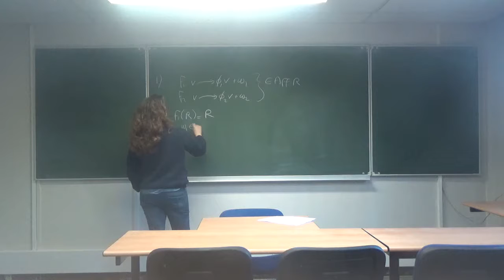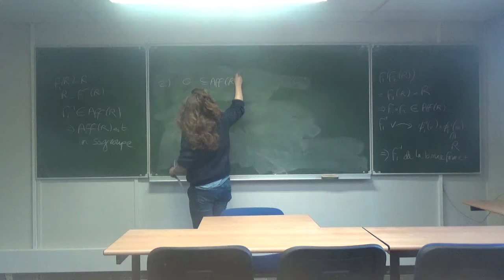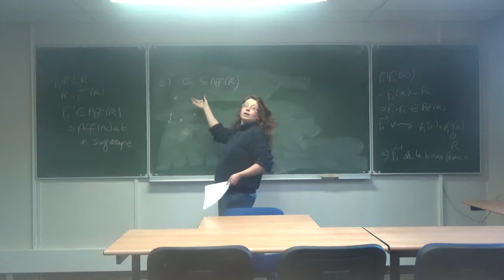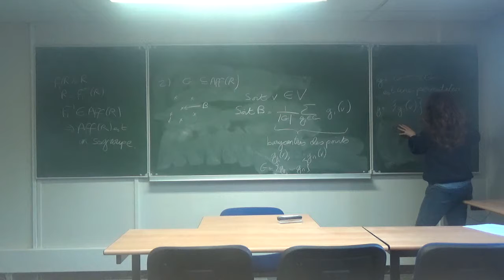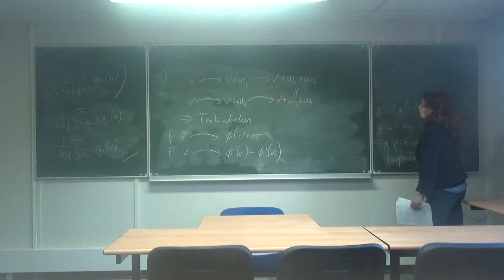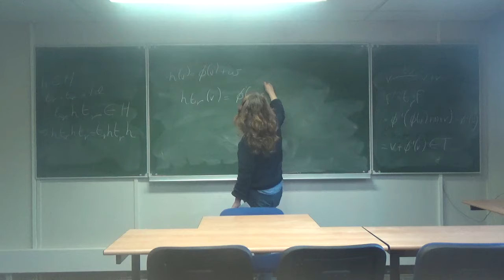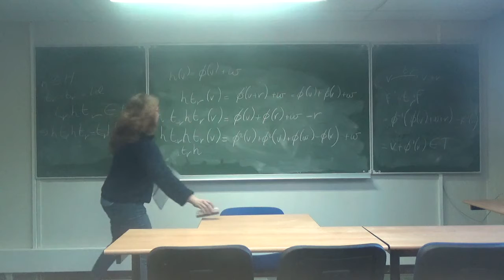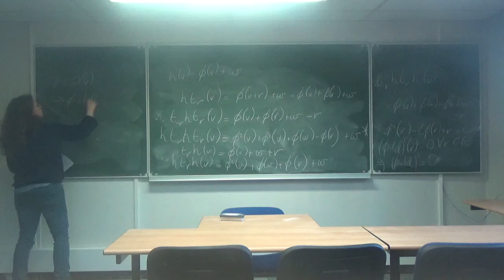Correction exercice 5 feuille 2 algèbre2.